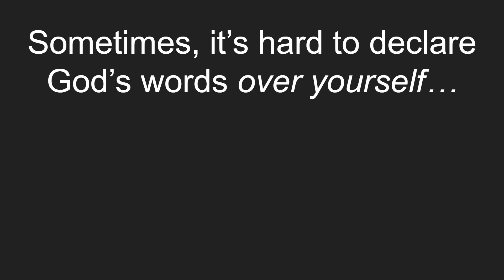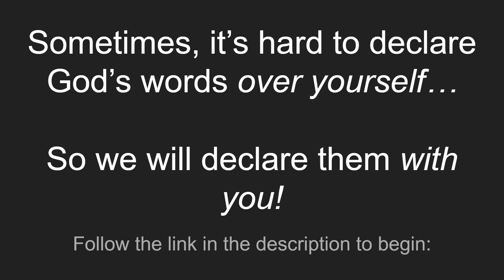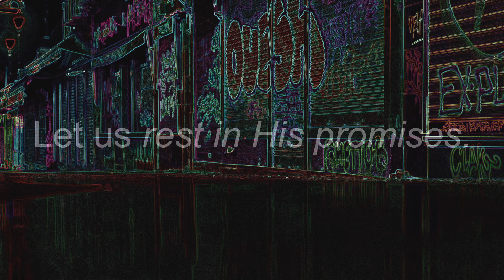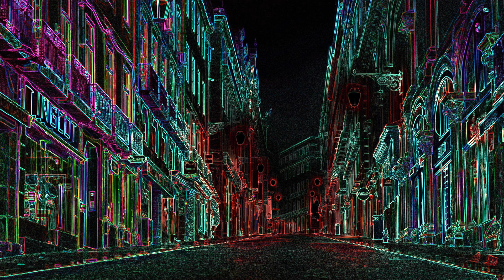Prayer Before Sleep III: Soaking Worship / Words of Affirmation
Are you ready for the return of Jesus? I have written a 21-day devotional for you to help you prepare your heart for that day when you will see Jesus face to face.

Together, we are stronger; together we can cast off affliction in the name of Jesus!

Chapters

Chapters:

0:00 - Prologue
2:53 - Safest place
6:13 - My words
10:09 - Your dreams
12:52 - Epilogue

This meditation: Spoken word - from the perspective of God speaking to YOU - combined with soaking worship; a musical meditation on peaceful sleep, taken from Psalm 3;5, Psalm 121;3-4.

Blessings,

P & J